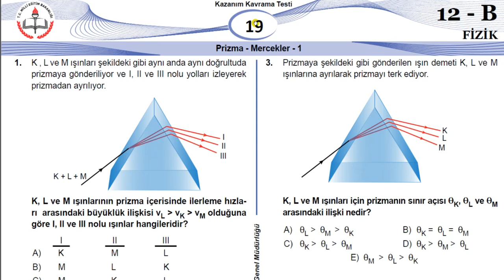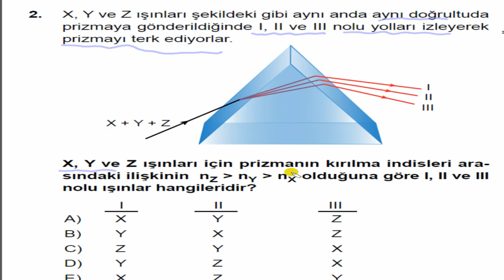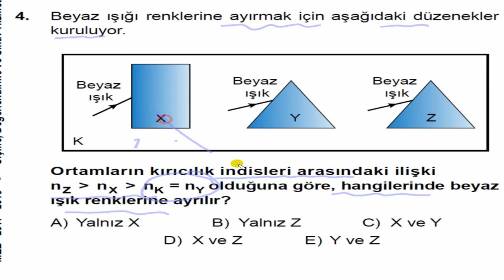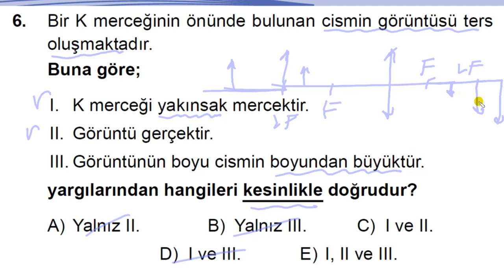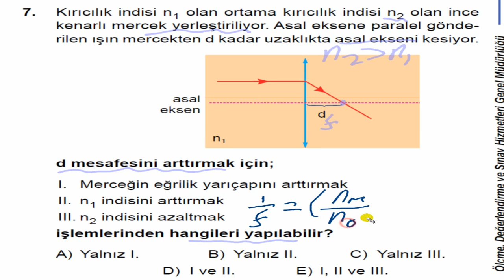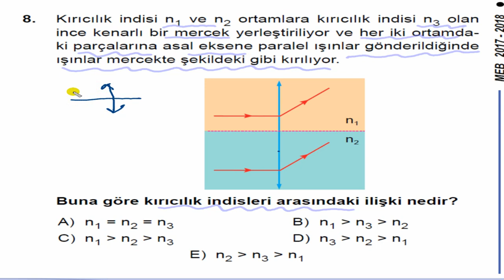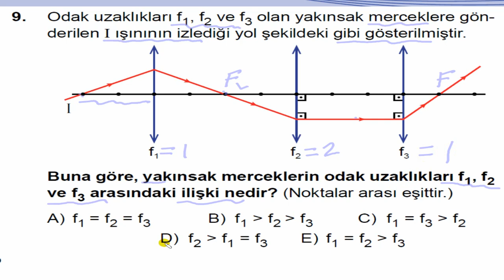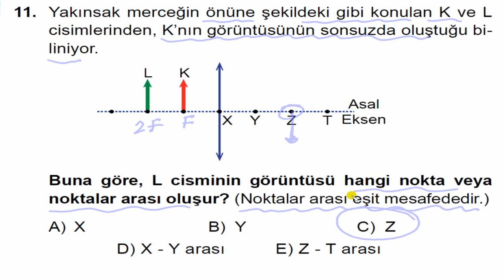Pratik Fizik Çözer TYT-YKS Fizik Kırılma ve Renk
2018 YKS-TYT Hazırlık MEB Kazanım Kavrama Test-19 prizma ve Mercekler Soru ve Pratik Çözümler. Son Fizik Bükücü,Fizik Çözer Metin Çözer